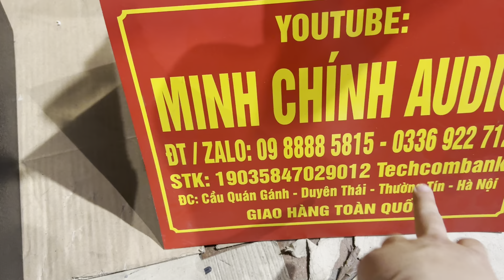[HOT] Dựng Loa Full 30 JBL, Neo Hiwell 2 Tầng Coil 100 | Tiếng Quá Hay | Giá Êm | Lh Zalo 0988885815